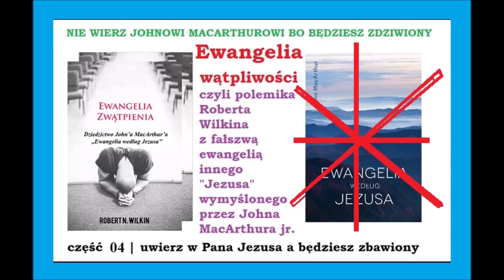#04 Ewangelia Zwątpienia czyli Lordship Salvation Johna F MacArthura